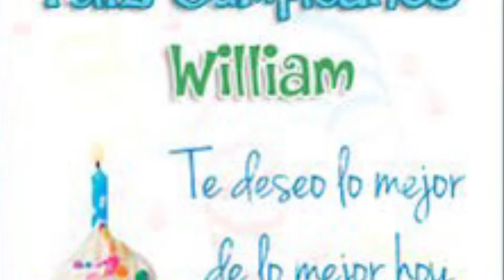Feliz cumpleaños para William happy 19